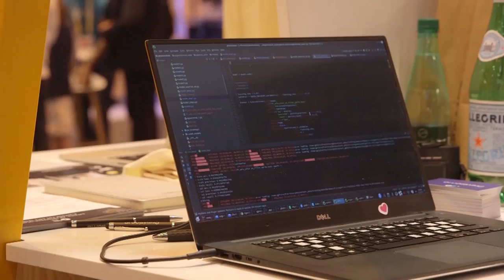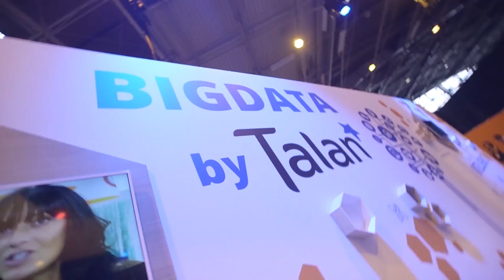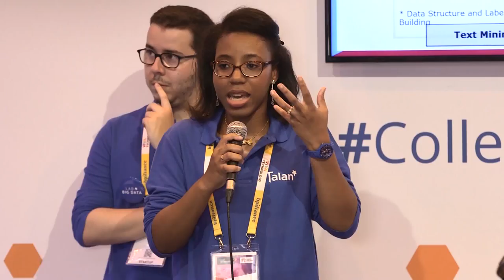Viva Technology - Lab Big Data by Talan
Retrouvez les 3 jours du Lab Big Data, animé par Talan, à Viva Technology 2017 avec des interviews de start-up, intervenants, Talan's et personnalités du monde politique et numérique.